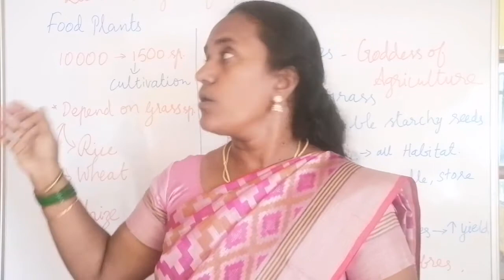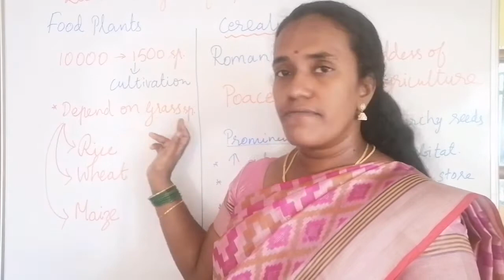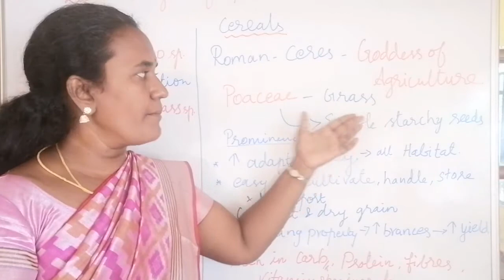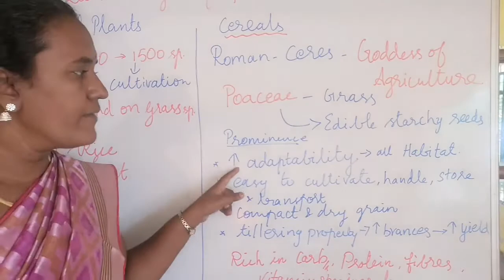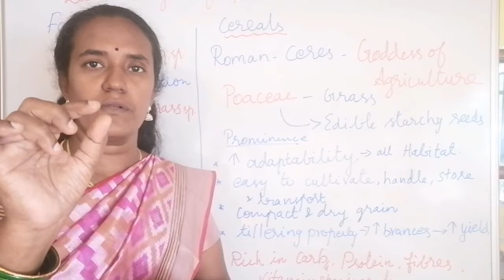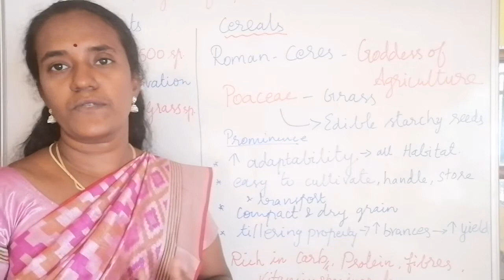12th Botany chapter 10 Economically useful plants - Part-1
Introduction - Cereal